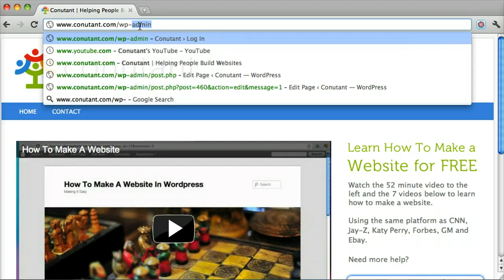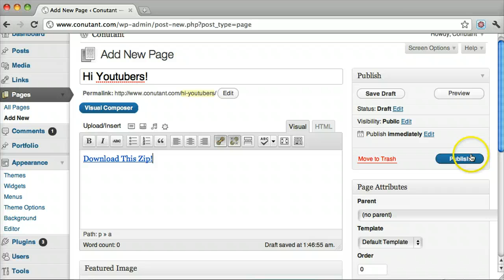Wordpress How To Upload Files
Learn how to upload files like pdfs, docs, and mp3's